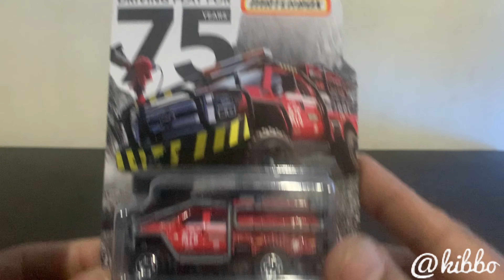Unboxing Diecast Matchbox | Mattel 75 Years Edition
Welome dan Selamat Datang di kibbo channel.

Video unboxing of several Diecast Matchbox in a row.

Melalui channel youtube ini, semoga kita dapat saling berbagi baik  informasi dan pengalaman tentang diecast, serta membangun pertemanan dan persahabatan dimanapun .

Beberapa brand diecast yang dominan akan saya ulas, antara lain: Hot Wheels, Majorette, Tomica, Tarmac, Matchbox, Jada dan beberapa merk lainnya…

Diharapkan, melalui pengalaman seru seperti pengalaman berburu diecast digantungan, showcasing diecast, unboxing serta berbagi diecast diantara sesama bisa memberikan tontonan sekaligus hiburan pastinya.

Terima kasih sudah mampir dan menyaksikan konten di kibbo channel. Semoga bisa menghibur dan terhibur..

Bagi yang uda mensubsribe; terima kasih.

please check my instagram:
sisalanabee